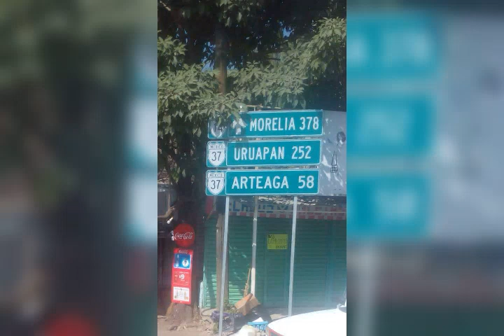El corrido de el nene 2019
Unos versos para un gallononon de artega michoacan. Letra Miguel Landa.  musica LA ORDEN dtc saludos a toda la jente bonita de Arteaga michoacan y sus alrededores y echenle puro para adelante.😀😀😀